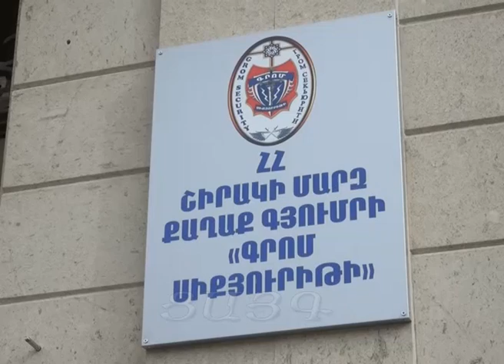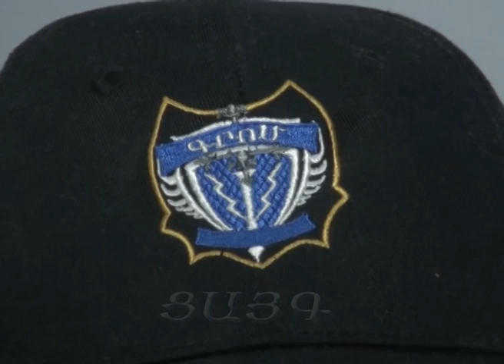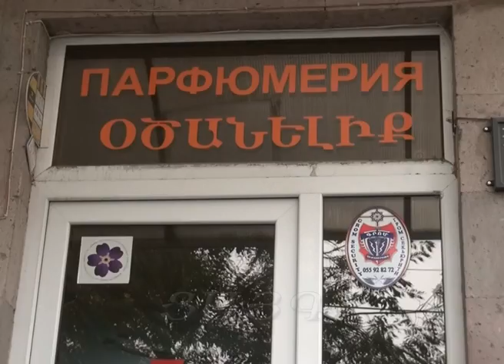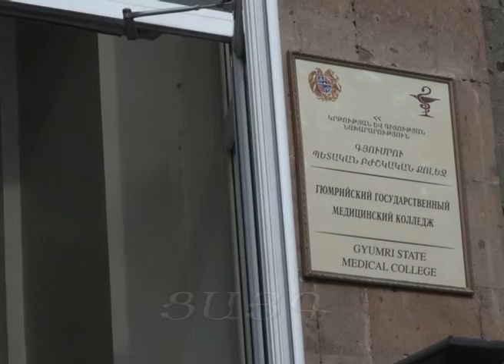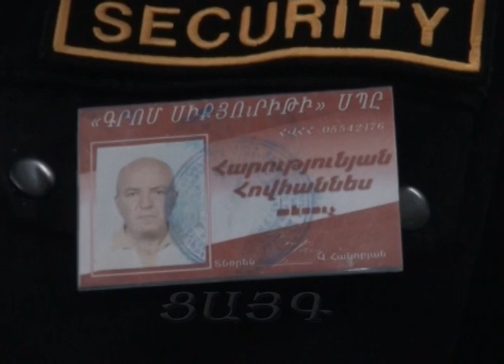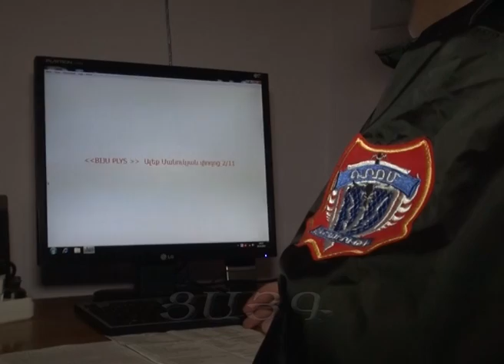"ԳՐՈՄ ՍԻՔՅՈՒՐԻԹԻՆ" անվտանգության երաշխիք, -Tsayg.am-